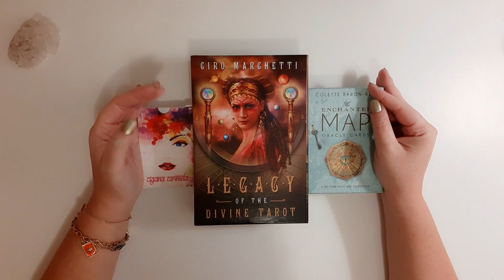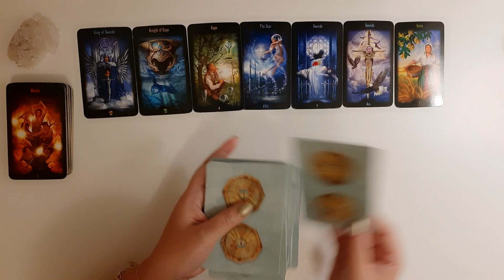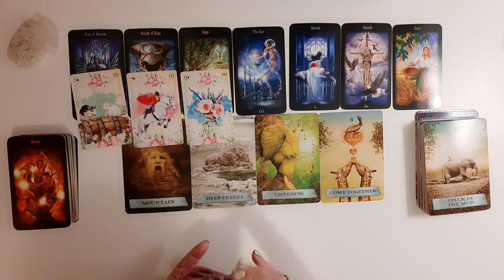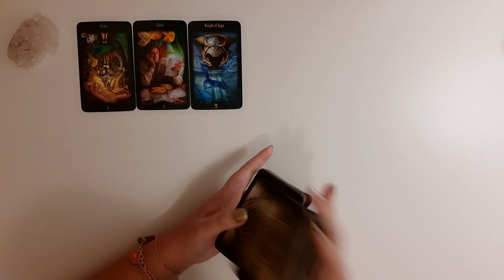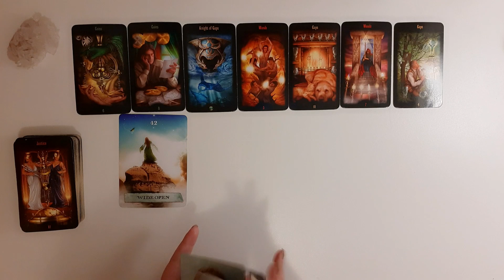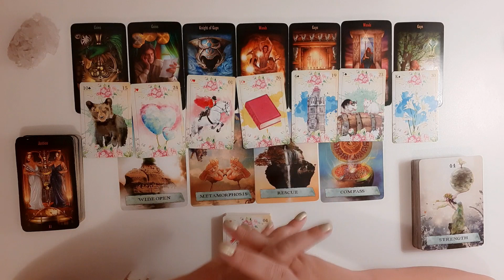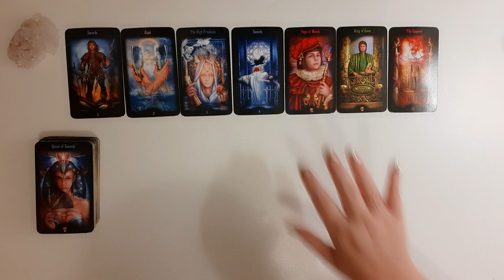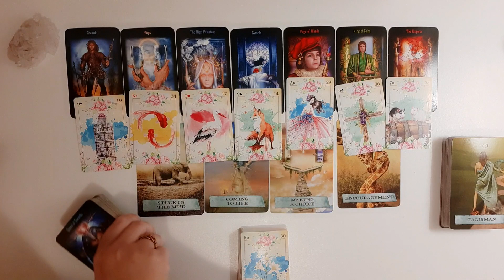🌱SIGNOS DE TERRA- 🐂Touro: Clareza e Cura/ 👩 Virgem: Justiça/ 🐐Capricórnio: Soberania e Crescimento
Olá pessoal!

Músicas citadas:🎵

01:30 Touro 🐂♉️

Cigana- Raça Negra

Scientist- Coldplay

Last cup of sorrow- Faith no more

Listen to your heart- Roxette

Stuck in a moment- U2

Fake plastic trees- Radiohead

Tudo bem- Lulu Santos

06:51 Virgem 👩♍️

Paz- Gilberto Gil

Livre estou- Taryn Szpilman

No compasso do Criador- Katinguele

Get own your way- U2

Casa- Lulu Santos

Senhor do tempo- Charlie Brown Jr

Novo mundo- Charlie Brown Jr

11:13 Capricórnio 🐐♑️

Medo bobo- Rubel

Boa sorte- Vanessa da Matta

The middle- Zedd

MLK- U2

Talismã- Leandro e Leonardo

Given to fly- Pearl Jam

•Atendimento Astrológico: ☀️🌜⭐
Mapa Astral
Mapa Anual

•Registros Akáshicos 📖

•Reiki 🙌